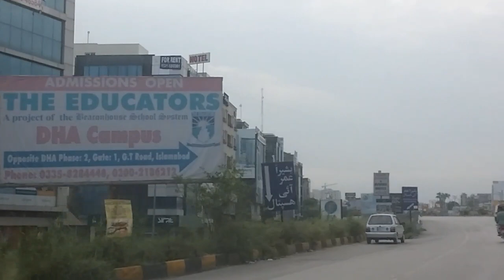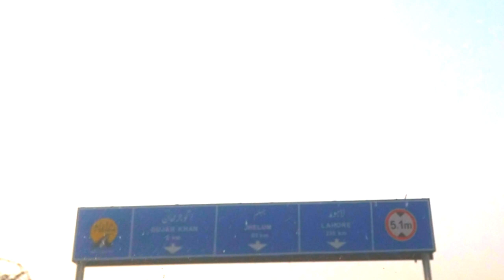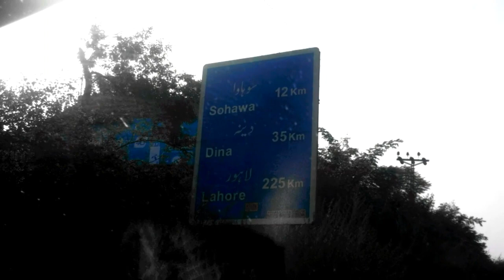Attock To Jhelum road trip - pakitsan tourism 2019